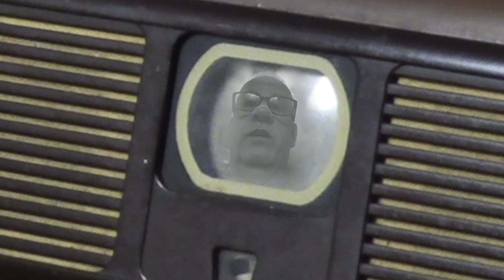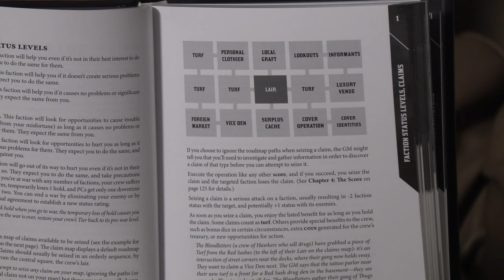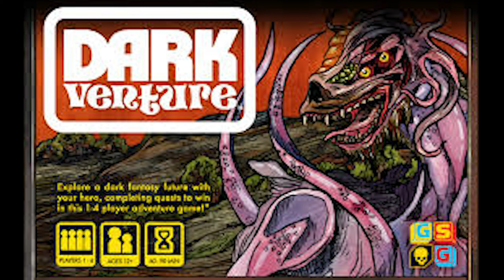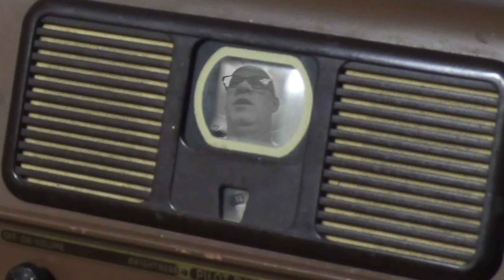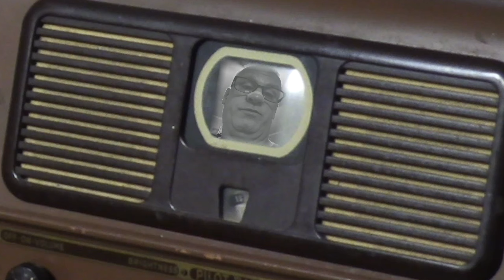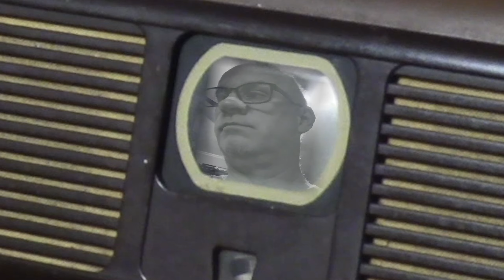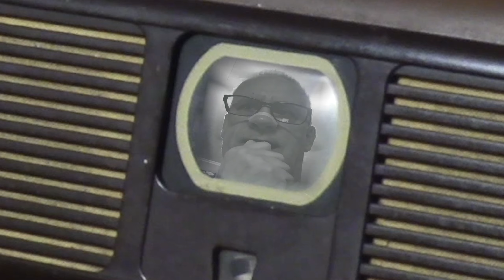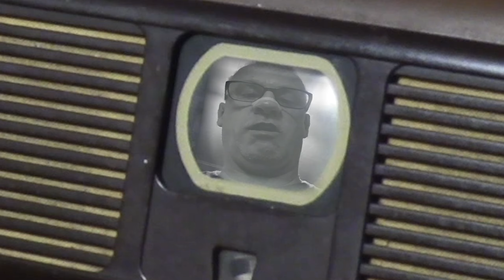Talk Talk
The TDG Guys talk about gaming, gaming and more gaming...oh and a little Football.